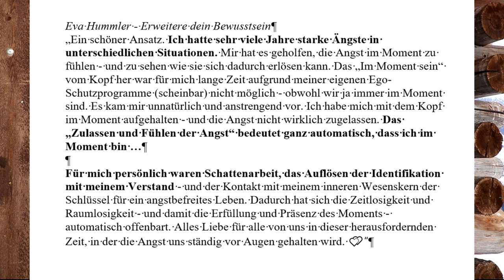Leben wir ewig? Nahtod-Erfahrungs-Bericht eines Herzchirurgen / Leben nach dem Tod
Leben nach dem Tod. Gibt es ein Leben danach? Nahtodforschung und Nahtoderfahrungen geben Antworten. Hier eine wahre Geschichte, die sehr vieles erklärt. Viel Spaß mit dem Video!

👍 Power-Tipps (KOSTENFREI) für mehr Klarheit und Schwung. (Klick hier!)

👍 DANKE:
Und danke, dass du das Video anderen Menschen weiterleitest, denen es auch helfen kann.

👍 ÜBER JOHANNES STARK:
Er ist seit über 20 Jahren als Life- und Business-Coach tätig.